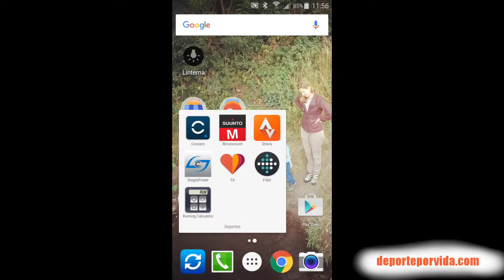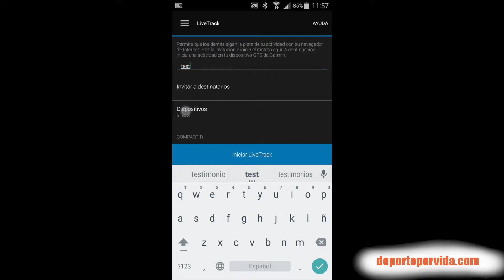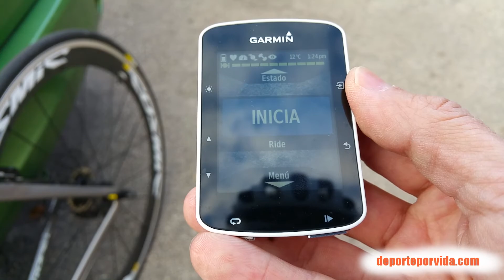Live track con Garmin Edge 520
En este vídeo se muestra cómo usar el seguimiento en vivo de una actividad (live track) con nuestro Garmin Edge 520

Para más información de cómo hacer el live track puedes visitar